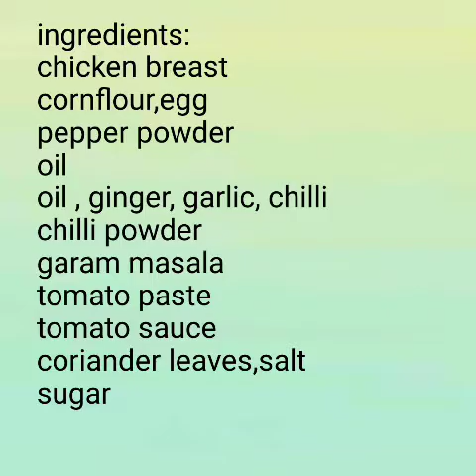chicken sticks/chicken recipe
chicken recipe side dish#

hi friends today's recipe is a side dish for roties, pulav, fried rice, noodles

it's a chicken recipe called chicken sticks

chicken breast
cornflour
salt, sugar
pepper powder
egg
ginger
garlic
green chilli
fried onions
coriander leaves
chilli powder
garam masala
tomato paste
tomato sauce

try chicken sticks at your home taste different serve for your guest
a perfect chicken recipe
happy cooking ☺️